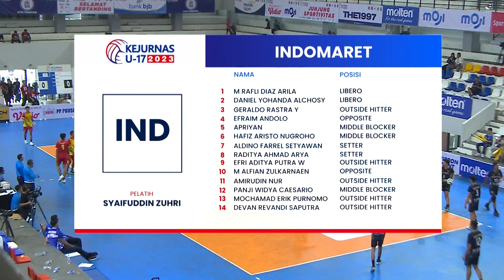BBV Surabaya VS Akademi Indomaret 2-3 | Highlight KEJURNAS U-17 2023 Putra | Moji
BBV Surabaya VS Akademi Indomaret 2-3 | Highlight KEJURNAS U-17 2023 Putra

Saksikan semua Highlight KEJURNAS U-17 2023 di Moji.